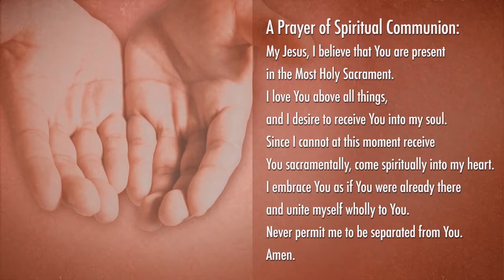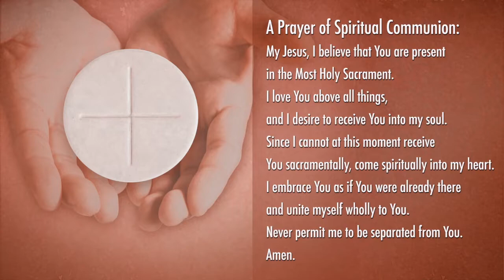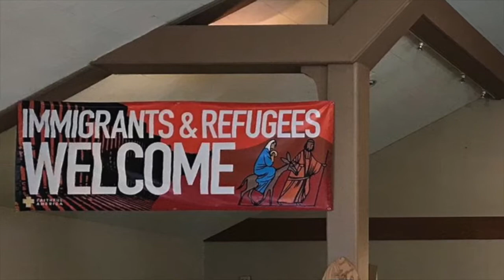All Saints Church Twentieth Sunday in Ordinary Time August 16, 2020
All Saints Mission Statement:
In the Spirit of Vatican II, All Saints Parish is an open and welcoming Catholic Christian Community joyfully grounded in the Eucharist that strives to live the Gospel call to holiness and loving service to all.